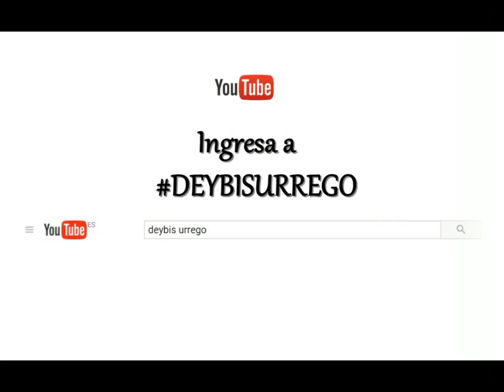Suscribete a mi canal en